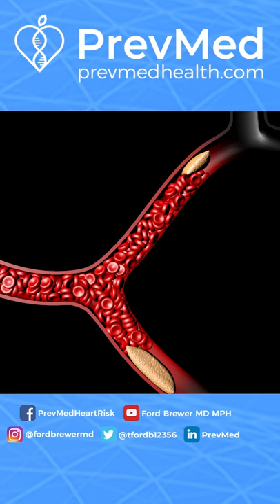The Science Behind Aspirin and Plaque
Social
🎧Podcasts: